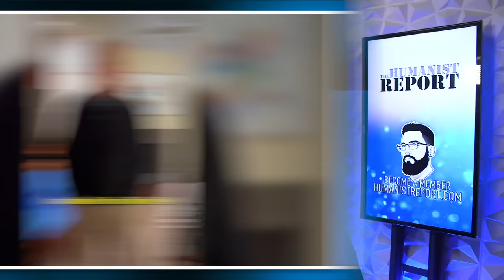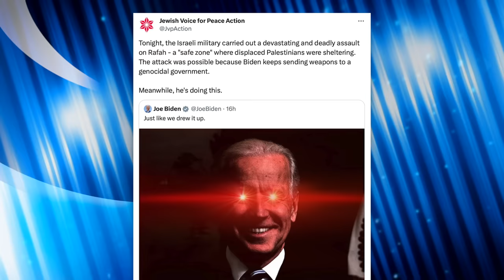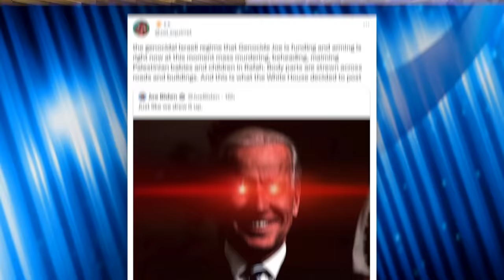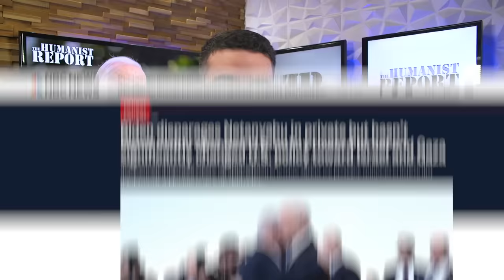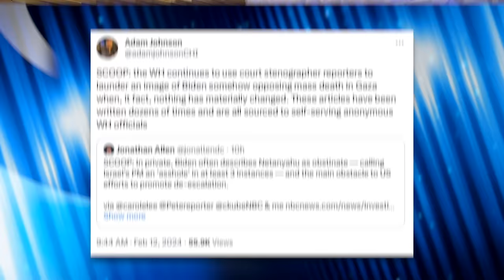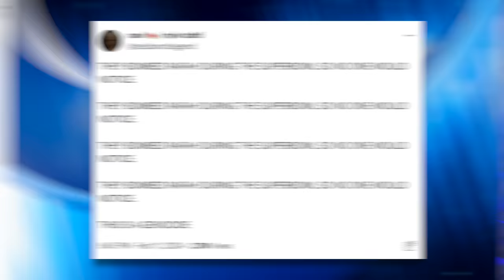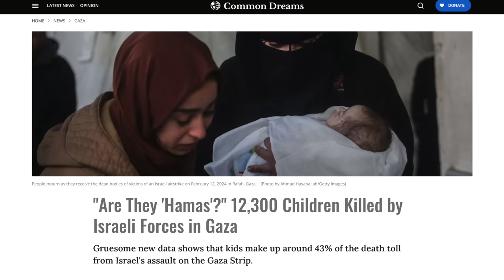Biden’s Horribly Timed ‘Dark Brandon’ Super Bowl Tweet Draws Anger from Leftists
Biden leaned into right-wing conspiracy theories about him with a humorous ‘Dark Brandon’ tweet following the Chiefs’ win at the Superbowl. The problem, however, is his timing couldn’t have been worse. We’ll break down the backlash he—rightfully—received over this tweet on Sunday.

Sources:
NBC News (Feb. 12, 2024) - “Biden disparages Netanyahu in private but hasn’t significantly changed U.S. policy toward Israel and Gaza”
The New York Times (Feb. 1, 2024) - “Biden Orders Sanctions on 4 Israelis Over West Bank Violence”
The Nation (Jan. 3, 2024) - “Will Israel Drag the US Into Another Ruinous War?”
VOA News (Feb. 11, 2024) - “Netanyahu Promises Palestinians in Rafah ‘Safe Passage’ Before Ground Offensive”
The Washington Post (Feb. 12, 2024) - “Panic mounts in Rafah over looming Israeli offensive after night strikes”
Common Dreams (Feb. 12, 2024) - “"Are They 'Hamas'?" 12,300 Children Killed by Israeli Forces in Gaza”

Chapters:
0:00 Dark Brandon Super Bowl Meme
2:28 Placating Leaks
6:11 Rafah Bombing
8:18 Children
10:24 Outro